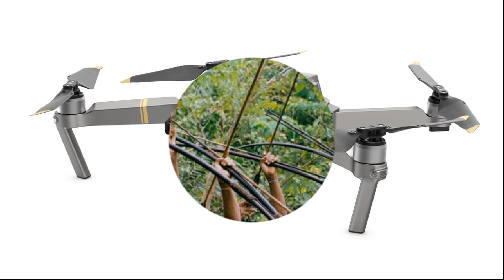Беспилотник снял в лесах Амазонии племя дикарей